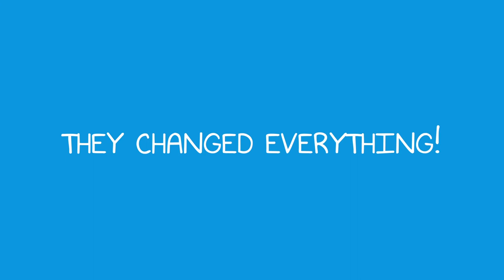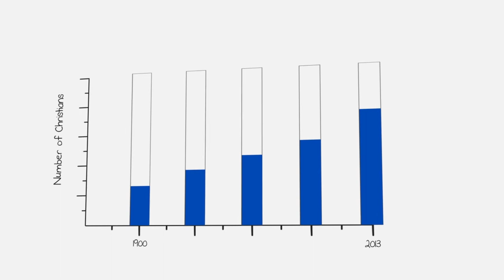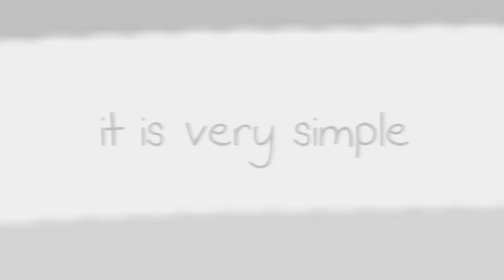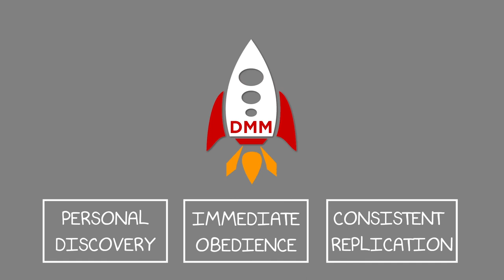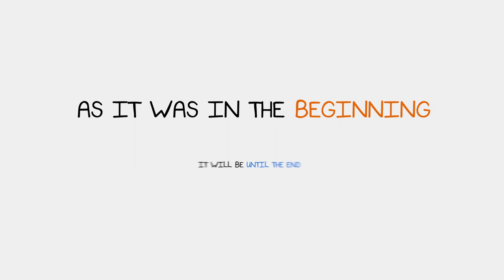What are disciple making movements? (Thai)